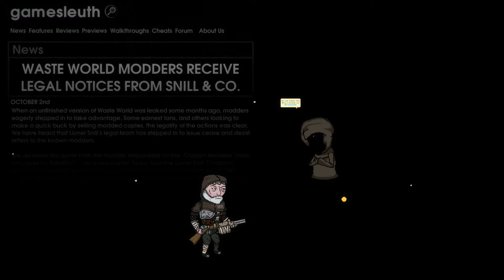The Hex #4 - Pony Island Easter Egg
In a creaky old tavern, in a forgotten corner of the video game universe, a storm is raging. The barkeep gets a patchy phone call. It's hard to tell what the caller is saying, but this much is clear: someone in The Six Pint Inn is planning a murder.

There are six patrons; all of them are video game protagonists trying to escape their past... But The Six Pint Inn has a way of bringing back old memories. Each flashback plays out in an entirely different genre, sometimes blending multiple. By exploring these memories you may discover the identity of the murderer... or you may learn much darker secrets.